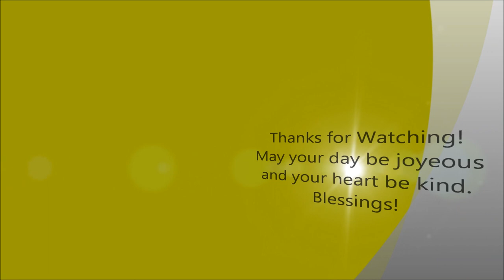Happy Thanksgiving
1st & 3rd Tuesday 8pm central time